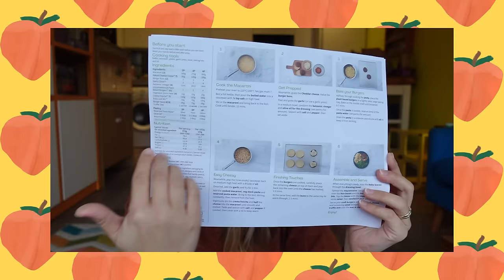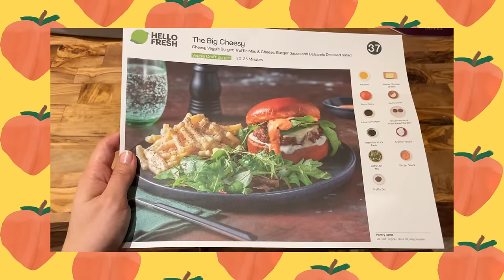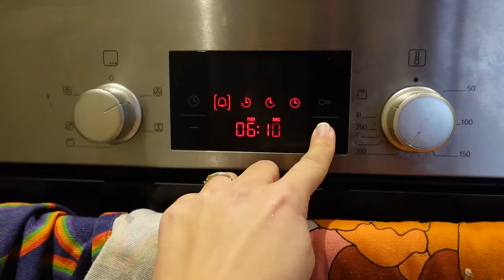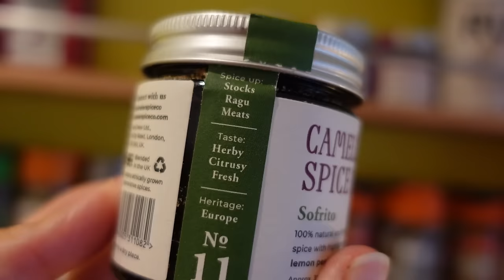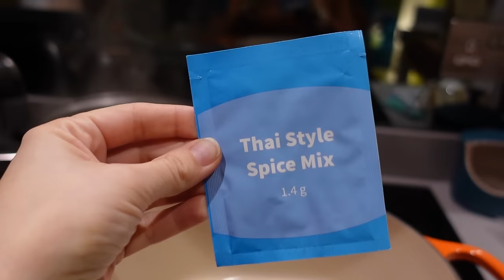A Realistic What I Eat in a Day (breastfeeding & fussy eater!)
I do not relate to most "what I eat in a day" content so I thought I would share mine! to enjoy an exclusive offer of 60% off your first box, along with a 20% discount for the following two months plus free gifts .

CW: this video talks about and features food and eating but no mentions of diet, weight loss or calorie counting (brief mention of calories at the beginning in relation to breastfeeding but no numbers)

This offer entitles you to 60% off your first box, and 20% off your next eight boxes when ordered in consecutive weeks during your first two months as a HelloFresh customer. Valid for UK residents only (including Jersey, Guernsey & Isle of Man), excluding Scottish Highlands and Islands.